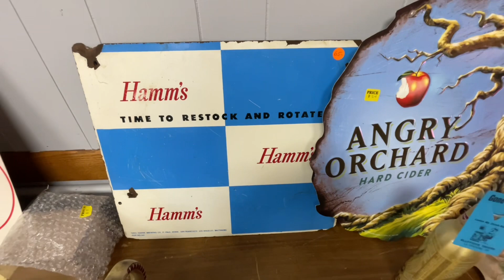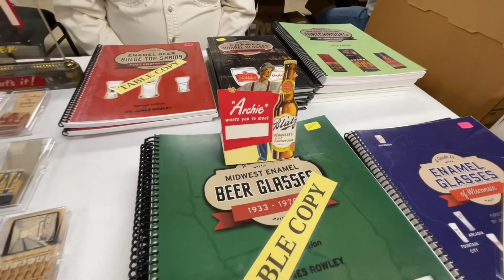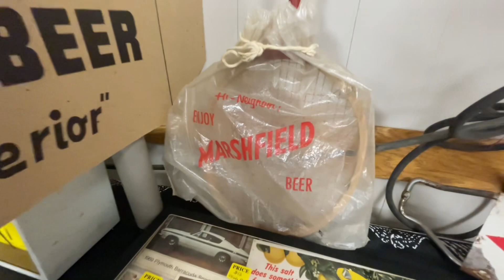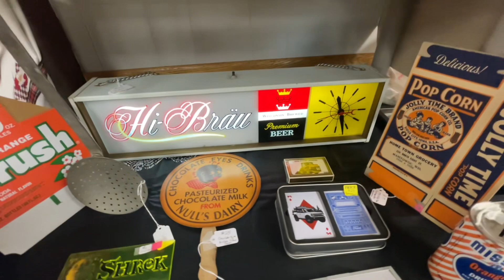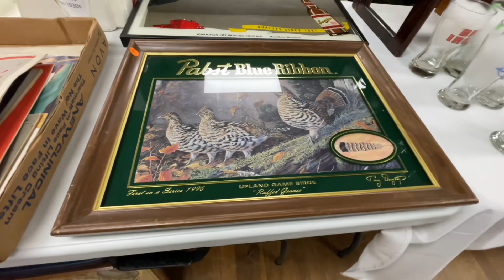Found RARE Beer Collectibles at this BEER SHOW in Portage, Wisconsin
Highlights of the Badger Breweriana Bottle and Collectible Beer Show in Portage, Wisconsin on November 4th, 2023.

This Beer Show had many beer cans, beer signs and other Breweriana collectibles that you’d be lucky to find at an Antique Store, Flea Market or Yard Sale for your garage bar, mancave, home bar, or tavern.

This shows me that you want to see more videos, so I will continue to put in the effort.